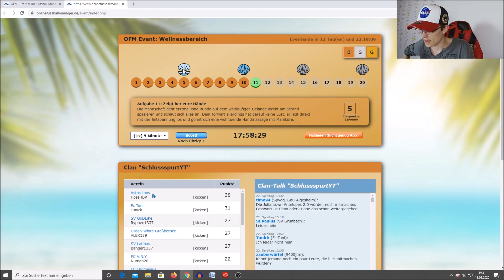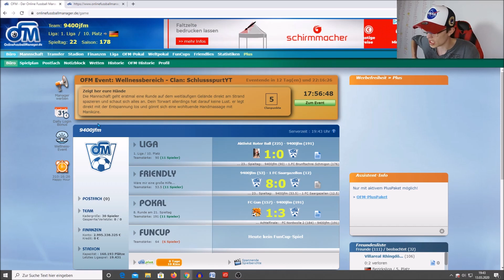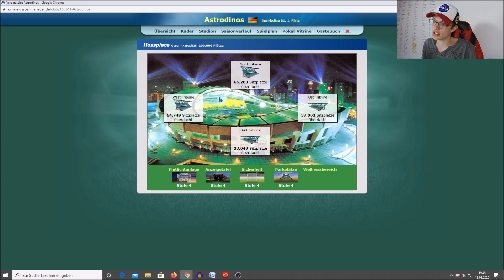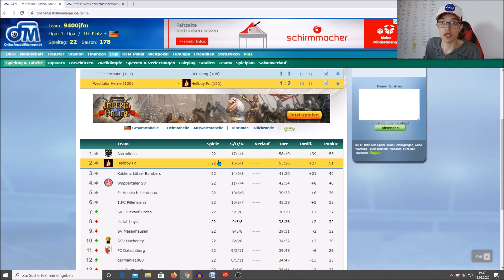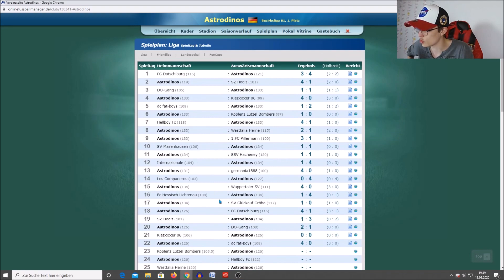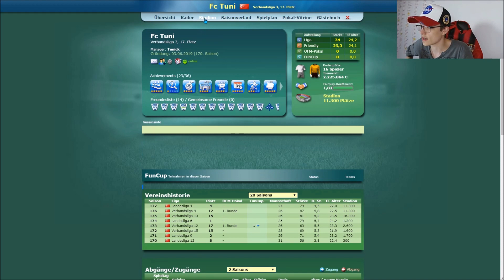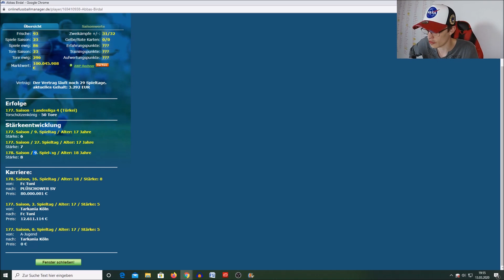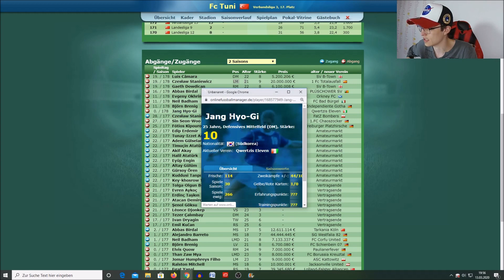Let's play OFM - 2 Teamchecks